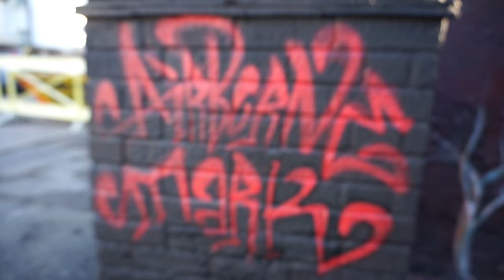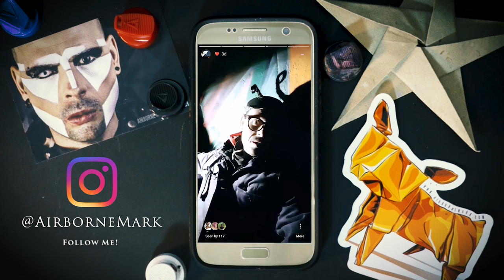Origami Winged Heart Graffiti Mural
Newest Origami Heart mural in Penge, London.  As part of Bring it Home Street Art Jam with LondonCalliongBlog.Net
All music available from Airborne Mark at Spotify, iTunes, Google Play, Soundcloud and Bandcamp.